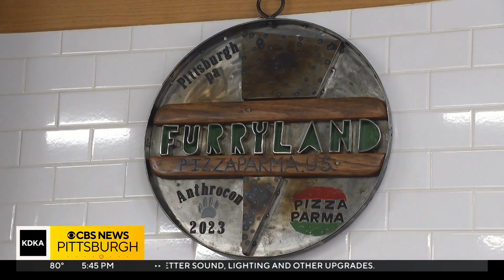Furries return to Pittsburgh for Anthrocon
The furries are back in the 'Burgh for Anthrocon. KDKA-TV's Ross Guidotti has more.